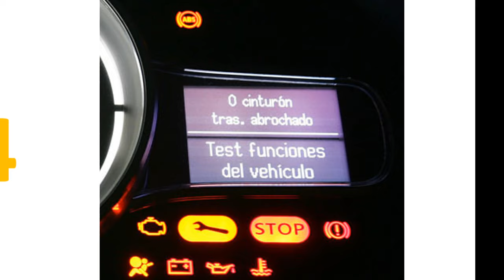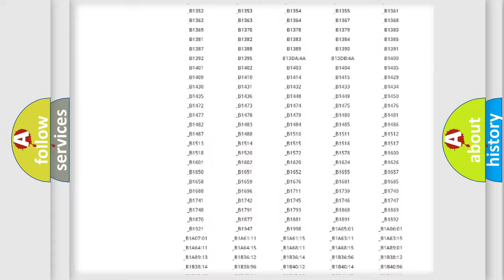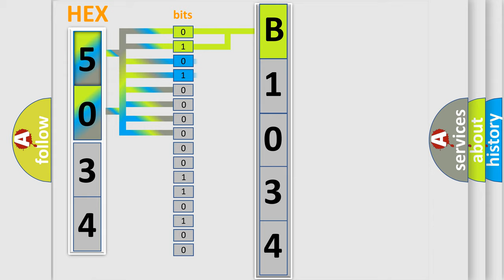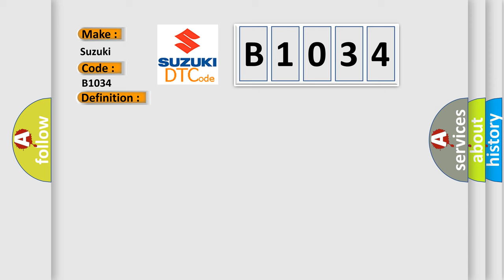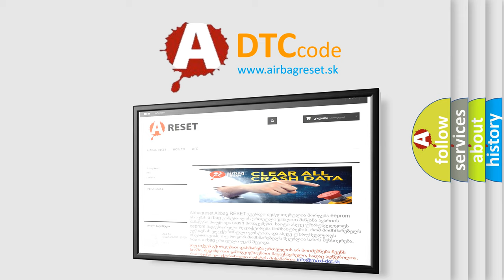DTC Suzuki B1034 Short Explanation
Contents:
0:21 Basic DTC analysis according to OBD2 protocol standard.
1:48 Insight into programming
2:58 A diagnostically understandable description of the Diagnostic Trouble Code
3:05 Basic error definition

Make:
Suzuki
Code:
B1034
Definition:
Class 2 Data Link High or Low
Description:
Key on or engine running;system voltage supplied to the module is in the normal operating voltage range,vehicle power mode requires serial data communication to occur,and the PCM did no detect any valid messages on the Class 2 circuit,or the voltage condition detected on the Class 2 circuit was low for 3 seconds.Modules connected to the Class 2 circuit check for data communications during normal vehicle operation.Operating information and commands are exchanged among the modules.In addition,each module transmits Node Alive messages on the Class 2 data circuit about once every 2 seconds.When the module detects a high voltage condition on the Class 2 serial data circuit for approximately 3 seconds,it sets U1300 or U1305 if it cannot identify the problem.